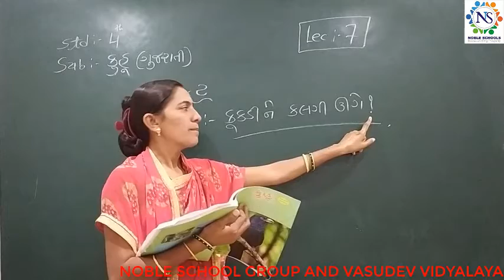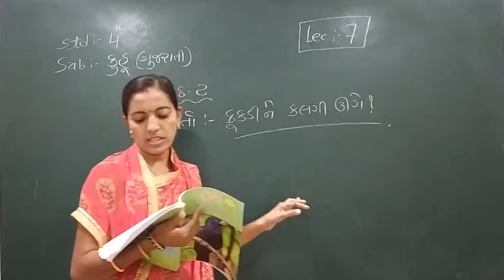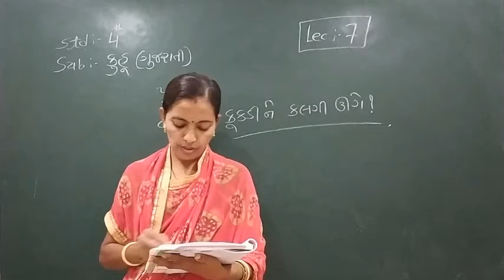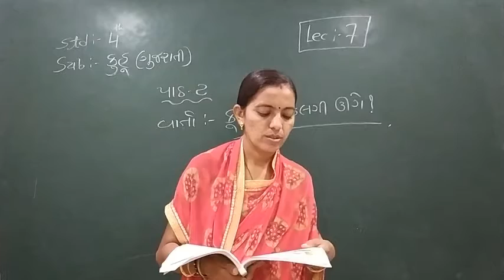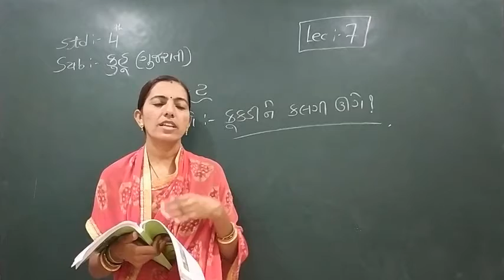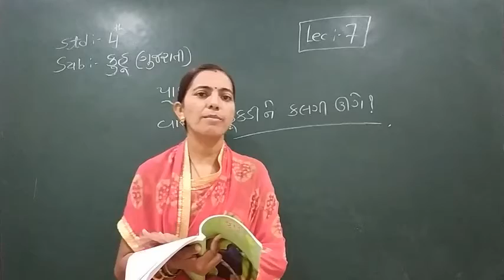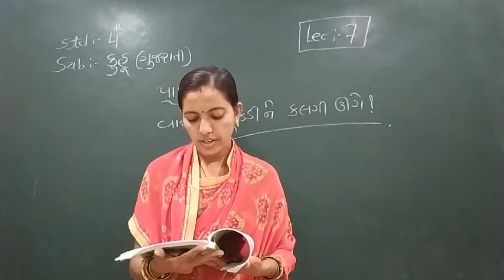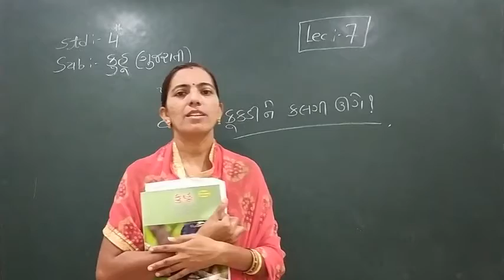Standard - 4 GUJARATI (KUHU) Semester - 1 Lecture - 7 By Rachnamadam